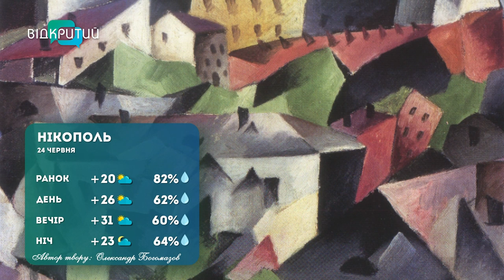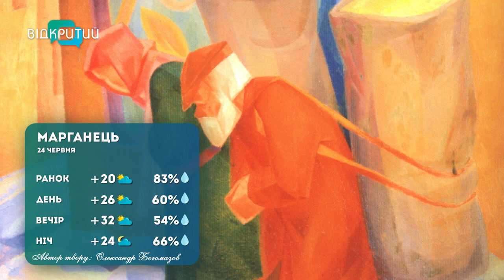Погода 24 червня 2023 року/Дніпро/Павлоград/Марганець/Київ